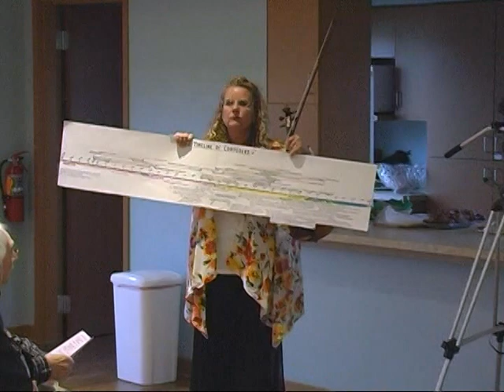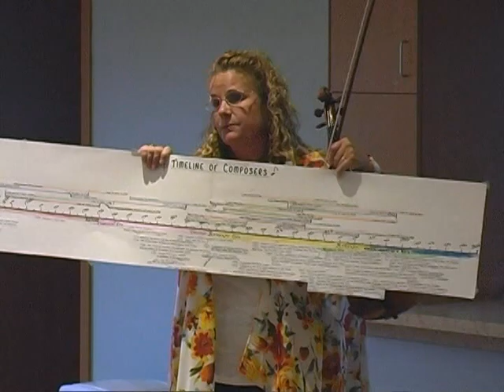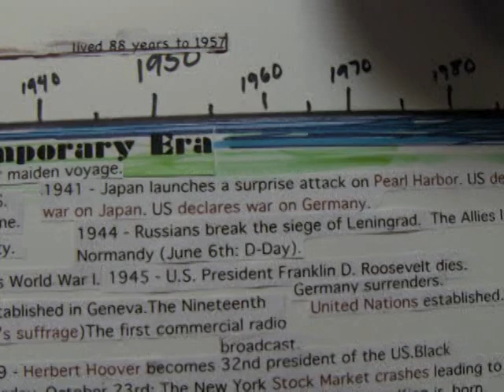05-06-12 Joys of Spring Recital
A classical concert in Ellison Bay with Beth Chafey-Hon, violin; and Janet Anderson, piano.